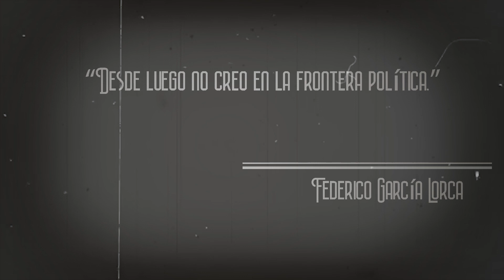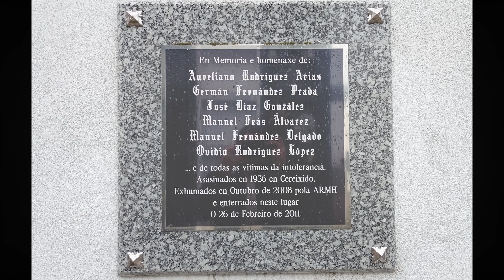FTWS - Troncos Rojos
Troncos Rojos

Dedicada a todas las víctimas de la Guerra Civil Española y la posterior dictadura, cuyas repercusiones aún sentimos hoy en día.

Grabación y Producción: FTWS.
Artwork y Edición de vídeo: FTWS